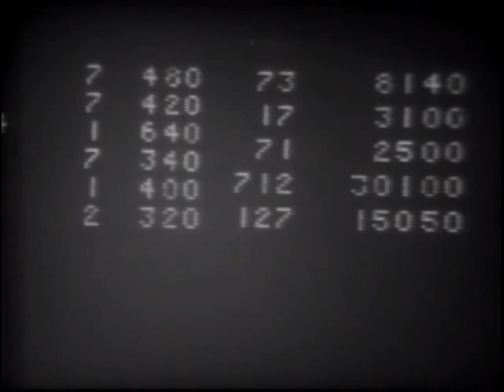Orlando Jai Alai 2012 RB tournament, games 10, 11 and 13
Orlando Jai Alai RB tournament Feb 18, 2012, game 10  singles backcourt game 11 singles front game 13 doubles